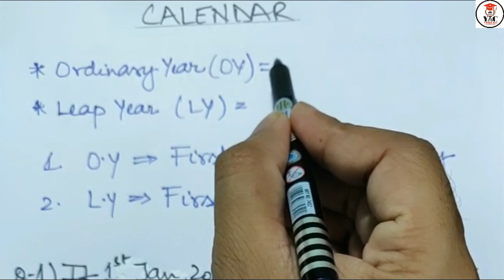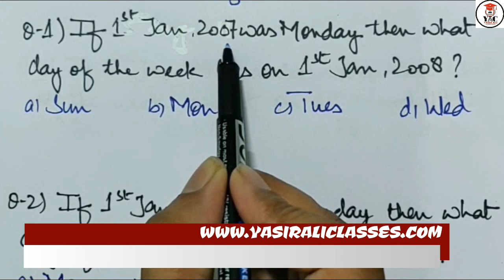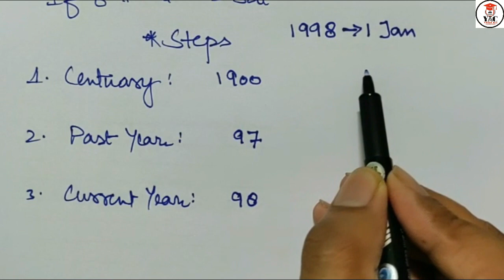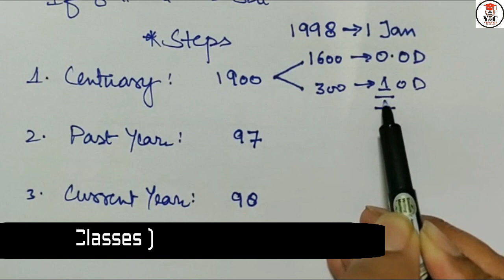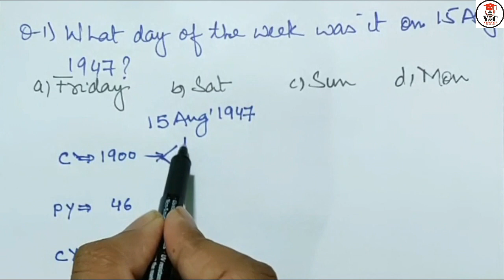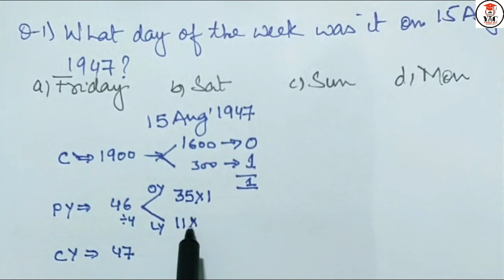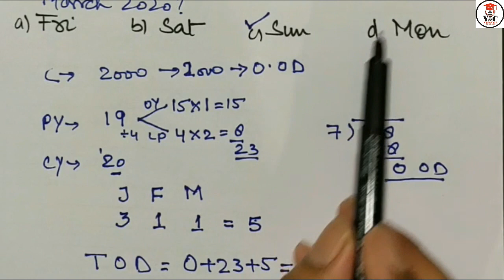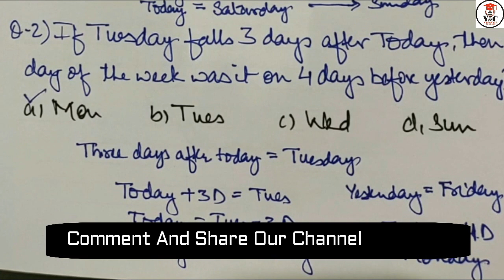Calendar Short Trick || Reasoning Shortcuts | BA | B.COM | M.COM | MBA (AMU | JMI ENTRANCE)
In this video we will show you how to solve problems on "BLOOD RELATIONS".  It will help you to prepare for all competitive exams like SSC, UGC-NET, BANK, CAT, MBA BA B.COM BBA and all other exams.

Write your comment and suggestion, it will motivate us to make other which will help you out for exam preparations.

Happy learning!